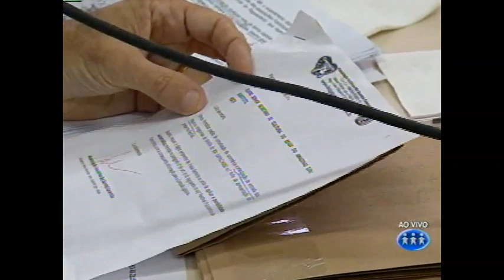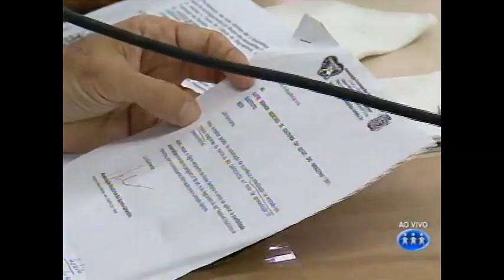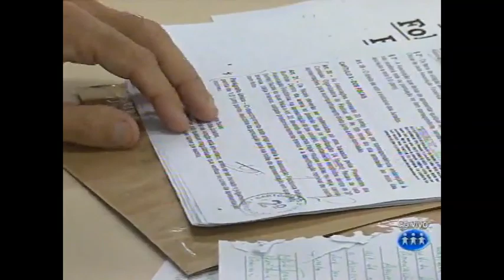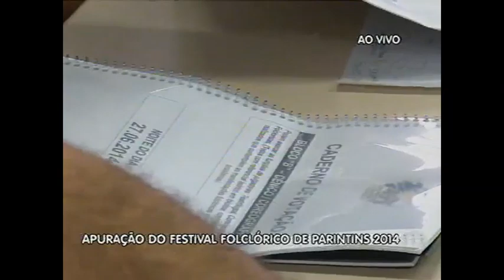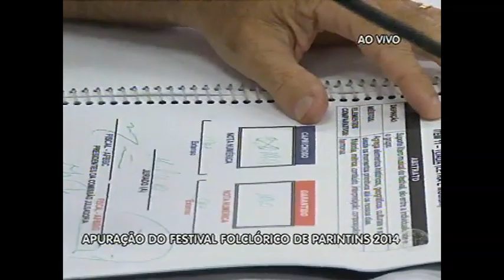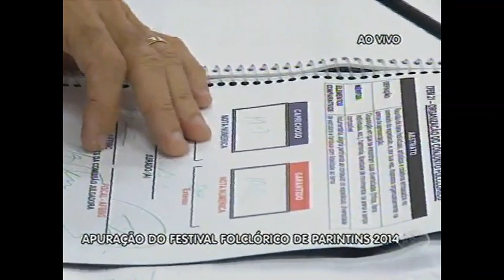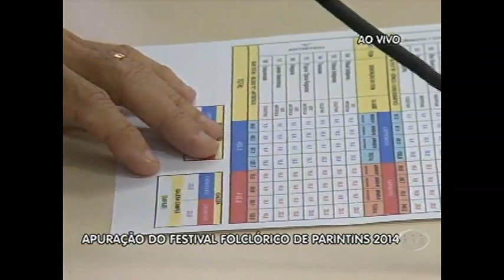Festival de Parintins 2014 - Apuração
CRÉDITOS: TV A Crítica.